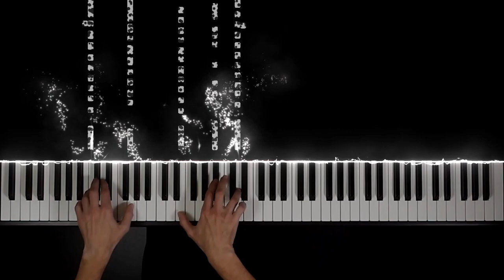Melville A. Leven - Cruella de Vil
This channel is intended for small, but exceptional audience, so thanks for stopping by, and welcome!

I play all genres of piano music. I can play as fast, loud, long as needed, but I don't believe piano playing is athletics. Thus, I play all difficulty-level pieces, as long as they are amusing, funny, touching, beautiful, and engaging.
I have learned a lot during 50 years of piano playing and teaching and had a few Great Teachers once upon a time. I'll try not to disappoint them by maintaining the highest possible concert standards and artistry.

The World needs a soul. Not everybody can or should be a lawyer, dentist, or software engineer.

Hundred and One Dalmatians One Hundred and One Dalmatians Cruella de Vil Mel Leven